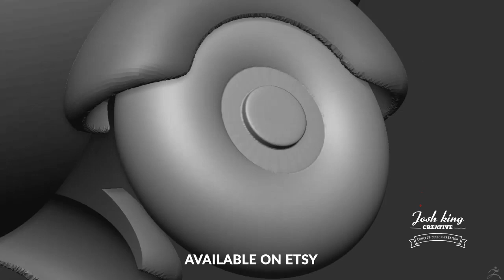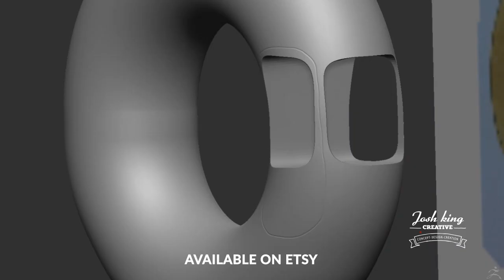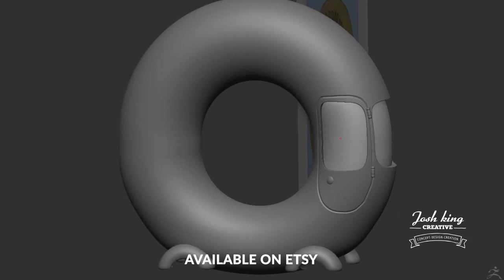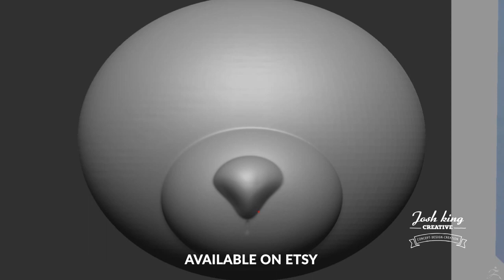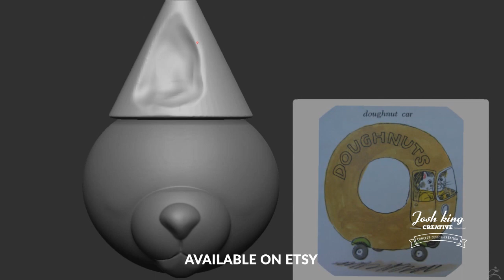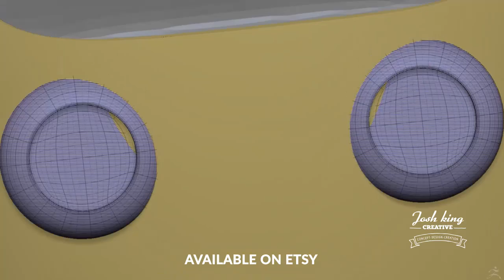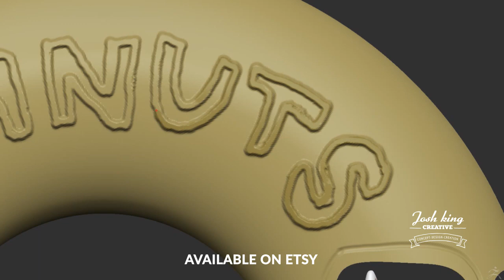Timelapse while building the Richard Scarry Doughnut Car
Loved Richard Scarry's books as a child.  I read this to my little girl the other day and thought I'd build her this car since it was her favorite.